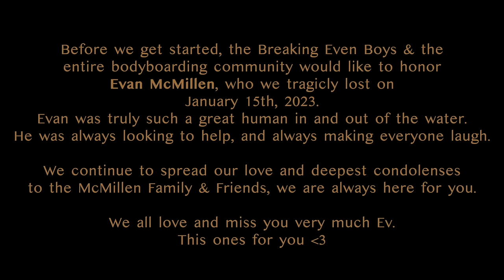BREAKING EVEN 2 // Bodyboarding Film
Well, another year, and you get another movie! We are so stoked to have been able to produce another full length film from the last 12 months.  We really appreciate all of your support and we cant thank you enough for always pushing us to create bigger and better projects.  We do It for you!
In BE2, Tanner McDaniel, Craig Whetter, Tristan Ray, and many more frequent bodyboarding skateparks such as El Fronton, Arica, and our very own, The Wedge.  Press play and get amongst It folks!  Additional riders include Lincoln Presley, Mike Stewart, Russell Winer, Tristan Roberts, Marli Dunn, Phil Raum, Scotty Plowden, & Matias Muniz.

Produced by Craig Whetter

Filmers: Alex Perez, Cameron Gundlock, Jamie Rose, Brandon Holley, James Ferrell, Estillo Canario, IBC World Tour, Simple Drone, Daniel Meana, Ed Smith, Dingo, David Levin, Lincoln Presley, Wesley Kong, Ryan Moore, Nicolas Nachaj, Jack West, Pablo Jimenez, Robbie Berman, Eddie Solomon, Harald Vagan, Chris Monroe, Melanie Albert, Brent Weldon, and Blair Conklin.